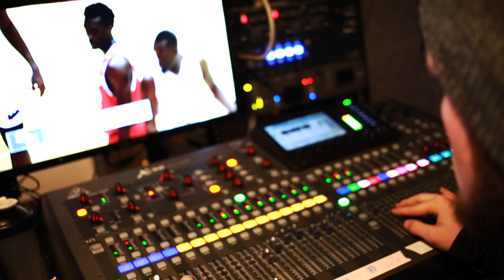Exploring SIU's College of Mass Communication and Media Arts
See MCMA students in action as they gain hands-on experience around the college.